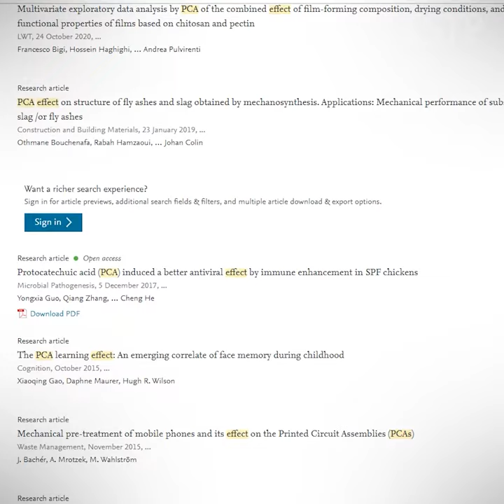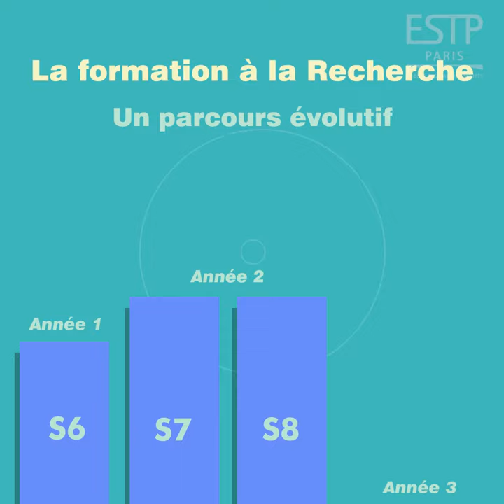ESTP Paris | La formation à la Recherche des ingénieurs